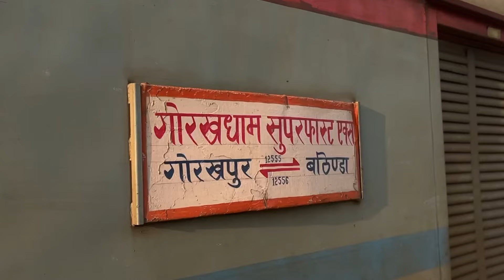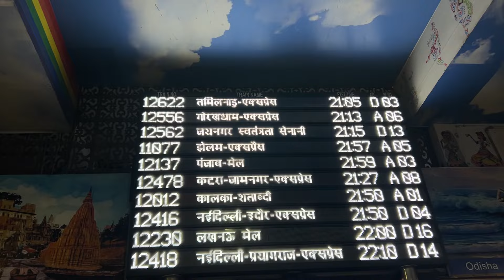Best Train To Gorakhpur 12556 New Delhi To Gorakhpur Gorakhdham Express Full Journey in 2nd AC